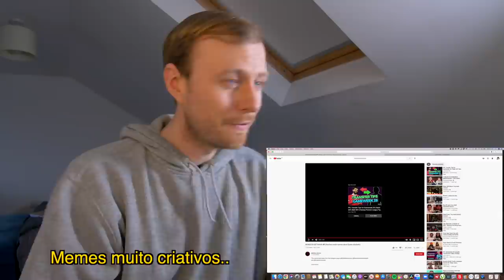GRINGO REAGE AOS MEMES BRASILEIROS SOBRE A RAINHA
Neste vídeo eu reajo aos memes da Rainha. Me mandaram esse vídeo no instagram e como essa semana é toda sobre a família real, achei que seria um bom momento para ver os memes que os brasileiros fazem sobre a família real britânica!

In this video I react to Brazil memes of the Queen. I was sent this video on instagram and since this week has been all about the royal family I thought it would be a good time to see what the jokes you Brazilians have about our royal family!